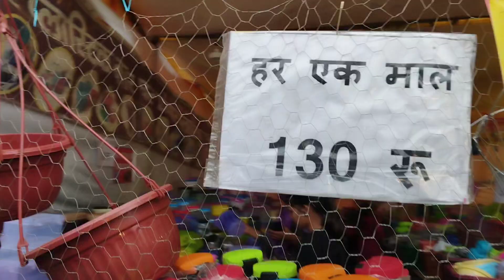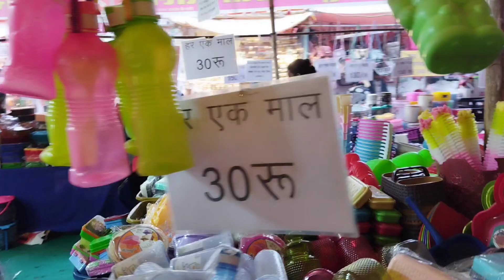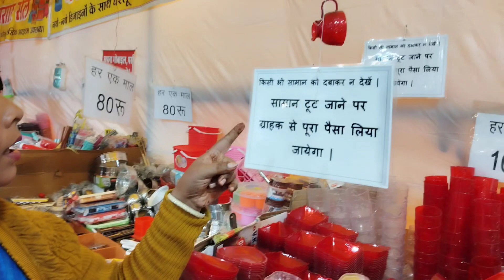हर सामान 10 रुपए || हम लोग के शहर में सेल || vlog video || ad hansini vlog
har saman ₹10
ham log ke Shahar mein sel
vlog video
ad hansini vlog
har saman 10 rupaye

Add description
couple life vlogs
ad hansini vlog
ad hansini couple vlogs
ad hansini couple vlog video
ad hansini vlogs ka video
ad hansini femily vlogs
ad hansini love marriage vlog
ad hansini village vlogs
ad hansini life vlogs
ad hansini cute vlog
ad hansini video
ad hansini vlogs video
Vlog video
misti and misti
Couple shorts
couple short
love marrage
love marrage video
love story